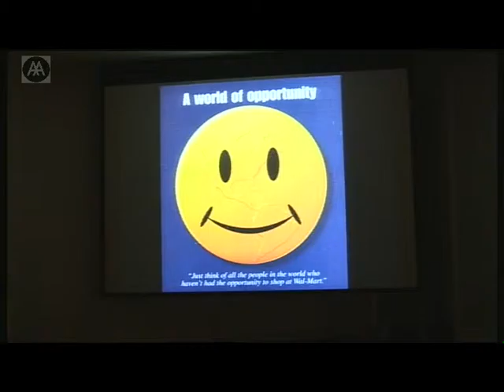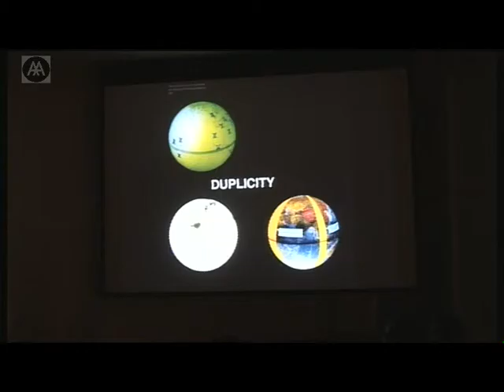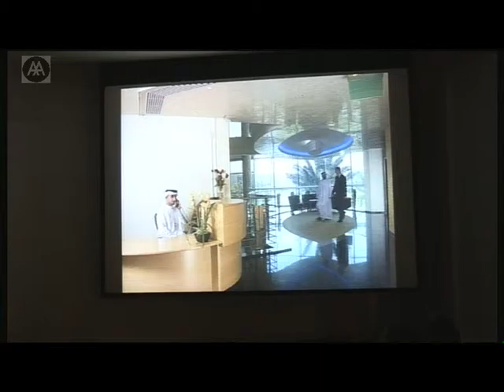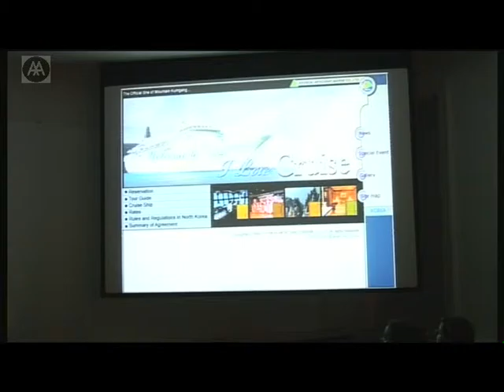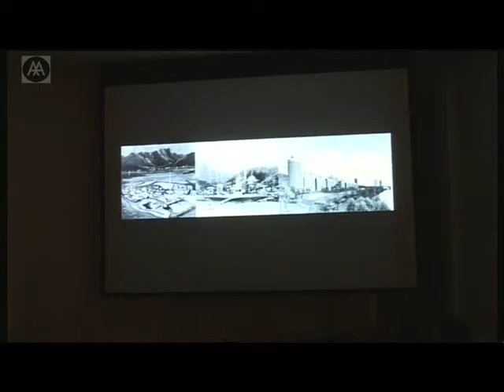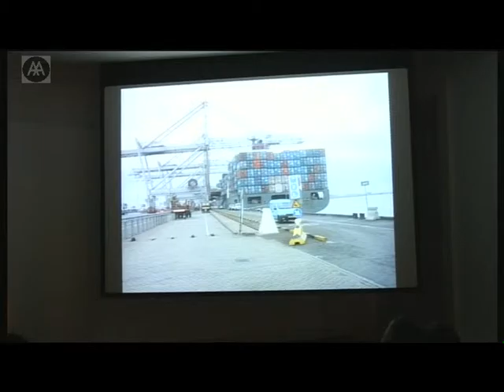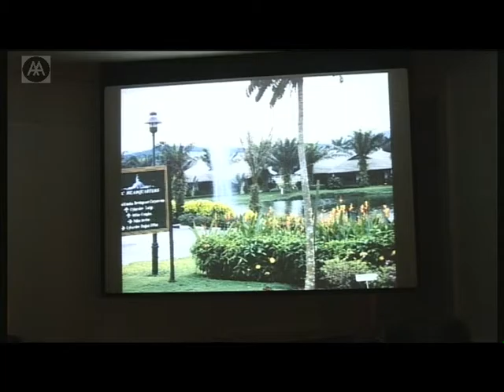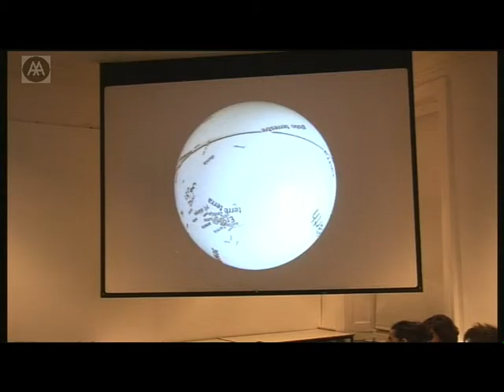Keller Easterling - Extrastatecraft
Beyond existing political taxonomies and religiosities, beyond the well-rehearsed techniques of war, citizenship, suffrage and diplomacy lie other means to political ingenuity. Often these outlying triggers and levers of change, not easily taxonomised or owned by either the Left or the Right, create a shift in sentiment, a cessation of violence or a turn in economic fortunes. Often spatial, these tools can evaporate in environments of righteousness, but operate well in impure ethical struggles. They may contribute an extrastatecraft, for discrepant characters like architects.

Keller Easterling is an architect, urbanist and writer. Her new book Enduring Innocence: global architecture and its political masquerades (MIT, 2005) researches familiar spatial products that have landed in difficult or hyperbolic political situations around the world.